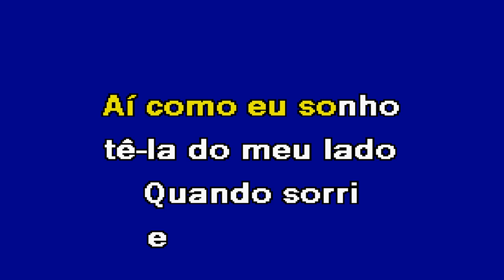NELINHA Ruizinho do Acordeão Karaoke